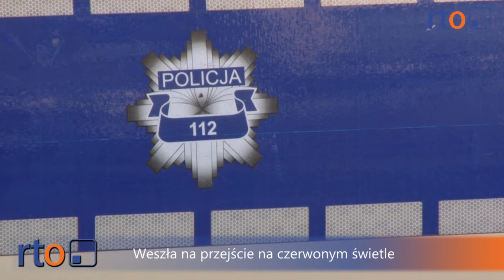Weszła na przejście na czerwonym świetle